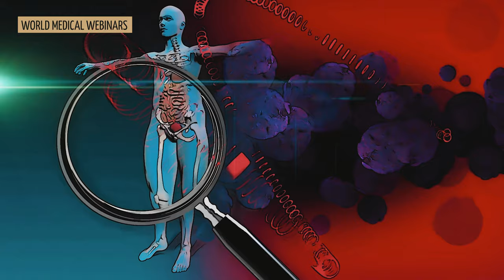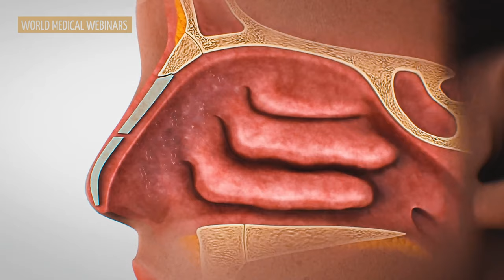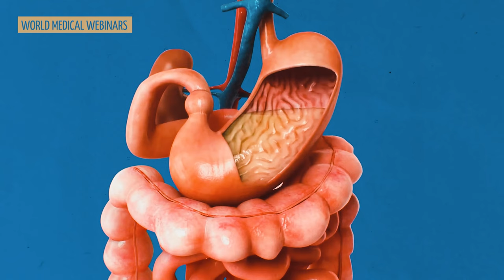Что такое иммунитет: простое объяснение | WMW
Спикер: Ахмедов Махир Амилович